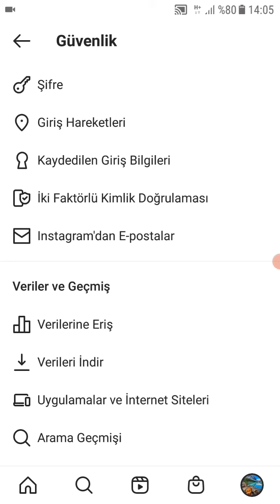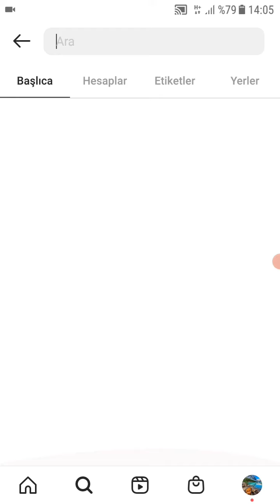Telefondan Instagram Arama Geçmişini Tümünü Temizleme - Silme (2021)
Instagram arama geçmişini tümünü silmeyi gösterdim.